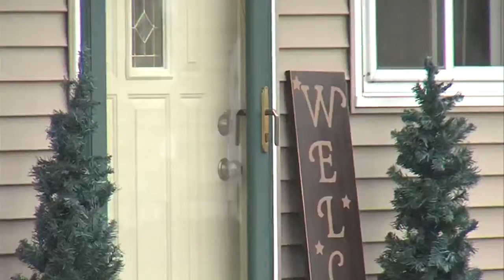Stand Your Ground law